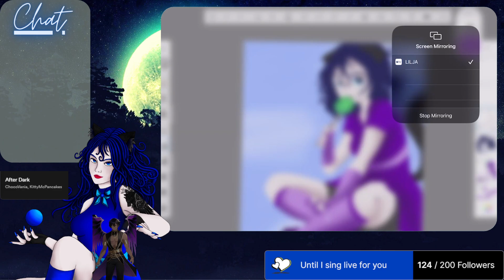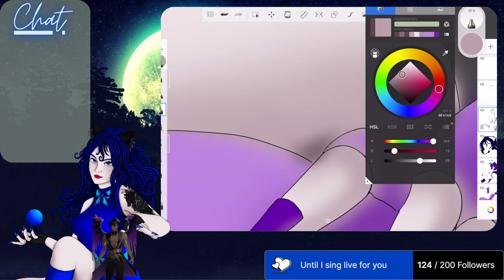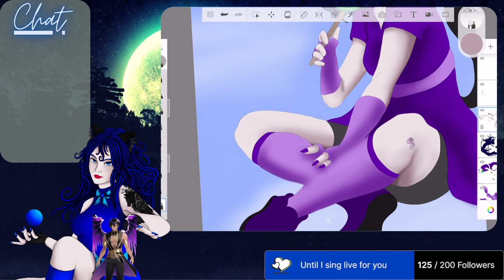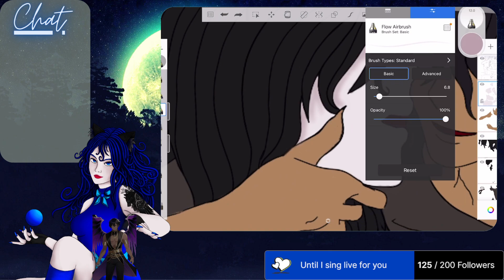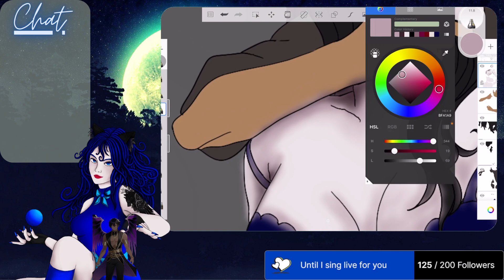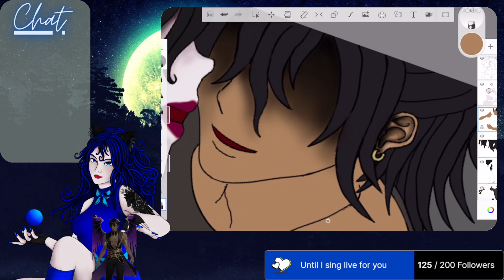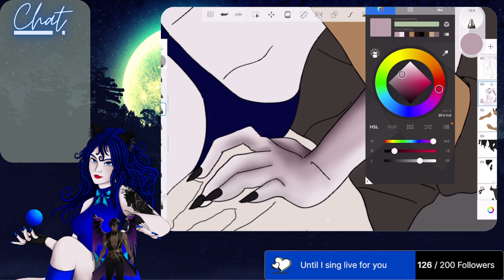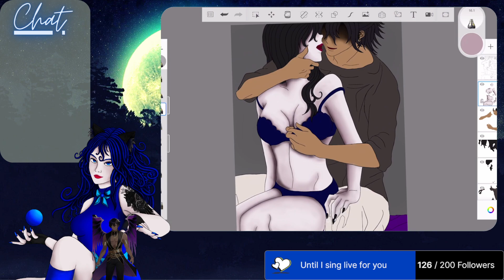(18+) Drawing Chill !prey !discord !headpat